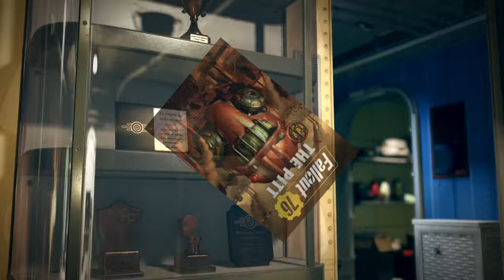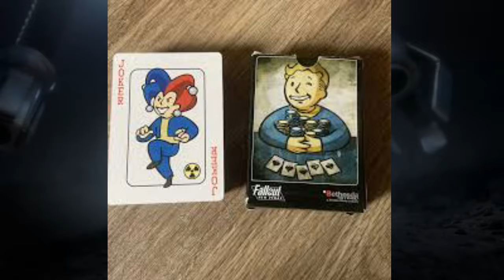ALL FALLOUT GAMES RANKED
Here is my list of all the FALLOUT games ranked, worst to first.